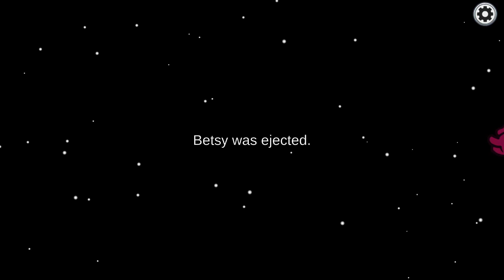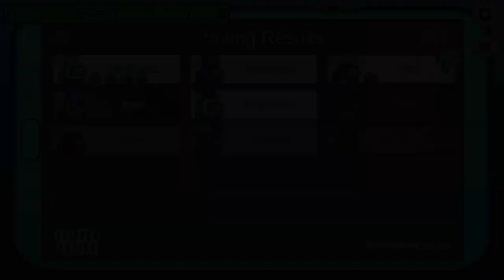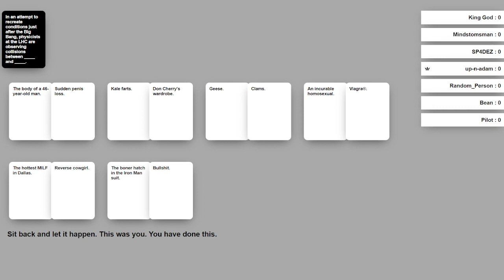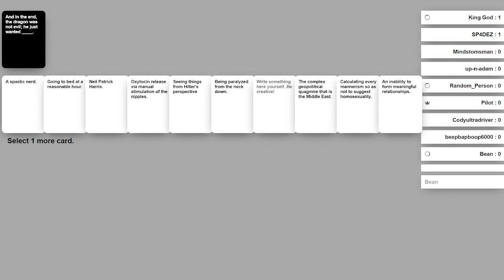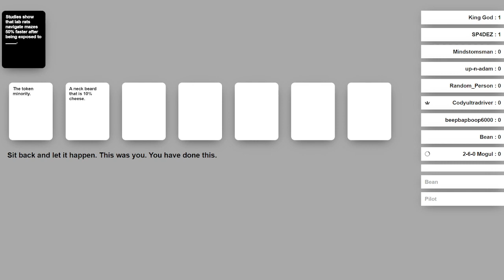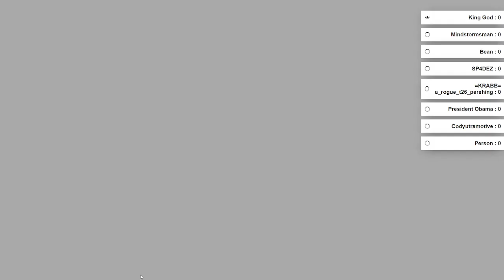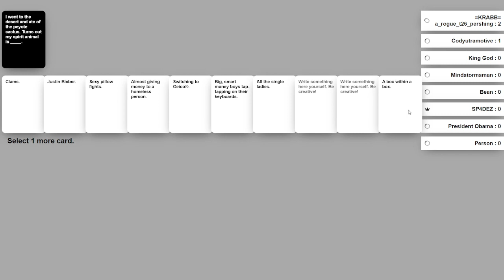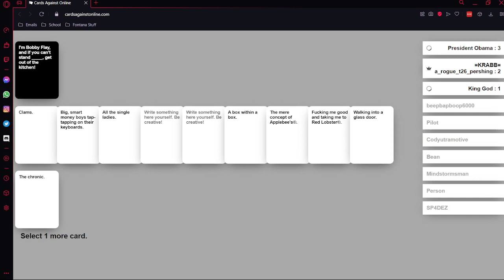Among Us & Cards Against Humanity! | Fontana Game Night